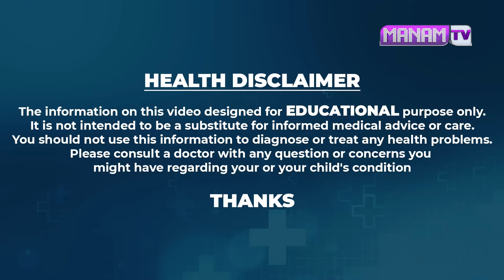రాత్రి నిద్రపోయే ముందు రాస్తే ఉదయానికి తెల్లగా మెరవడం కాయం | Glassy Fairness Over Night | Manamtv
Watch ►రాత్రి నిద్రపోయే ముందు రాస్తే ఉదయానికి తెల్లగా మెరవడం కాయం | Glassy Fairness Over Night | Manamtv Hyderabad Health